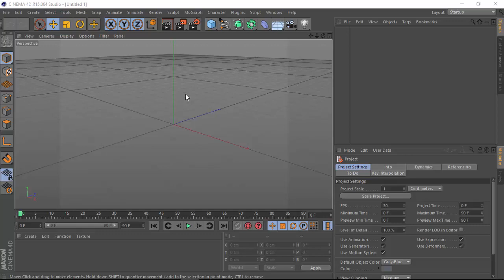003 Cinema 4D'nin genel işlem sırası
Bu eğitim seti sadece VideoEgitim.com Youtube kanalı için hazırlanmıştır. Başka hiçbir kanal yada platformda yayınlanması veya dağıtılmasına izin verilmemektedir. Tüm videolar ve eserler VideoEgitim.com malıdır ve telif hakkı ile korunmaktadır.